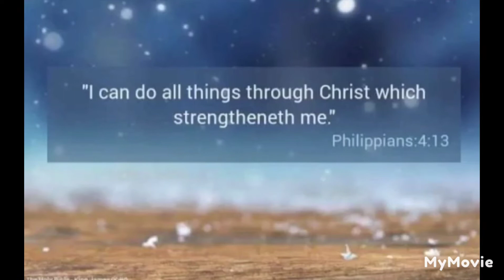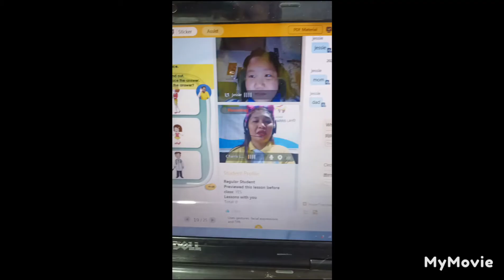LUMAKAS ANG ULAN! LAKI PENALTY SA WORK!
Hello, Mga Ka Raider.. Musta po sa lahat? This is my daily routine as a mother, a rider, a live seller and an online teacher.. Sinakop ko na ata lahat.. But the most important here even though your like a superwoman and wonder woman..I want to say kayanin mo lang lahat for the Will of God at magkaroon ka ng power sa mga mahal mo sa Buhay. God bless everyone. @realvijayprince @TheChurchofAlmightyGod